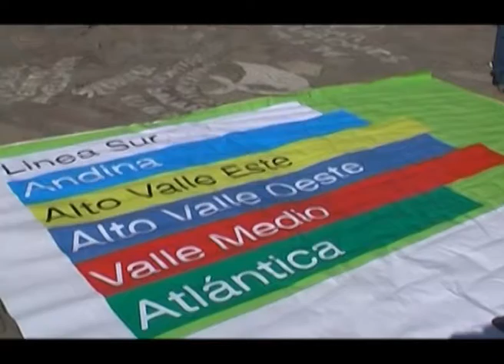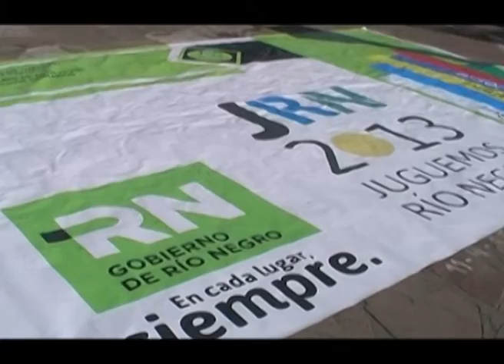BARILOCHE: Comienzan las finales de los Juegos Rionegrinos